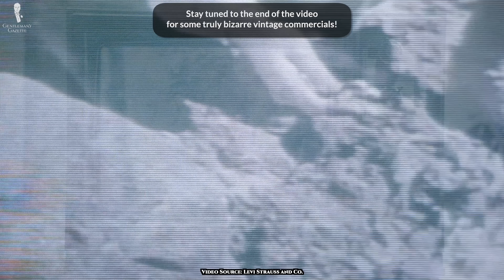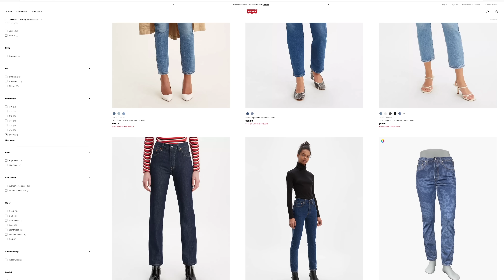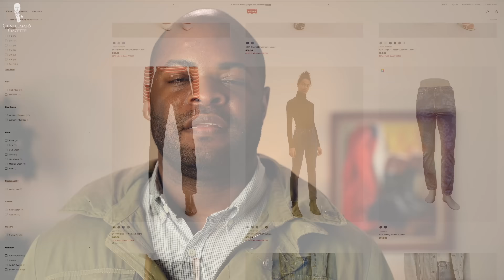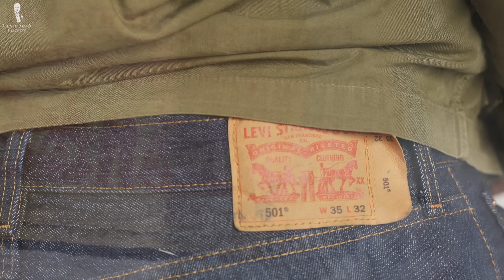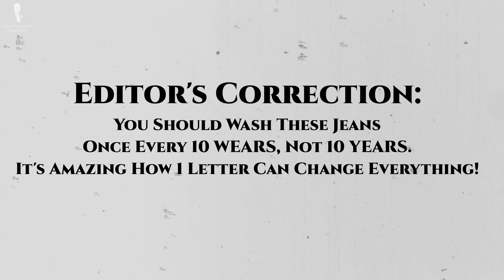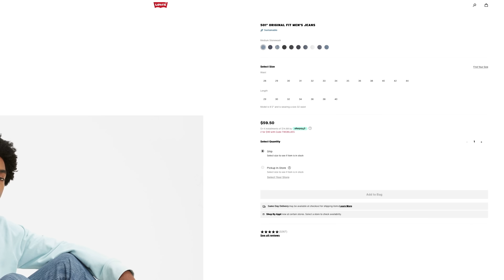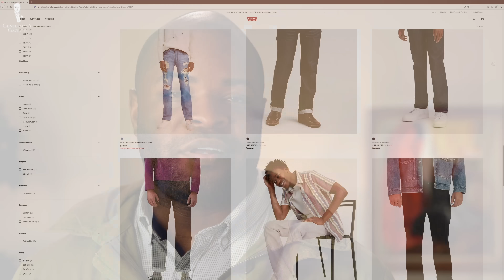Levi's 501 Jeans: Are They Worth It? (In-Depth Review)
Our in-depth review on Levi's 501 Jeans, examine if they are worth every gentleman's money!

VIDEO CREDITS:
→ Script: Jack Collins
→ Camera & Editing: Chris Dummer
→ Levi's
→ Levi Strauss and Co.
→ IMDB

00:00 Levi's 501 Jeans Introduction

Levi’s is perhaps the most iconic American jean, starting out as a heavy-duty workwear item and soon becoming a stylish fashion piece. Today, Levi’s jeans remain popular all over the world, but are they truly a great investment?

00:51 History of Levi's

The first pair of Levi’s 501 jeans were manufactured in 1890. Unfortunately, the company records before 1906 were lost, so not even Levi’s knows the origin of the 501 number, but we do know that it simply ties into the original riveted jeans.

02:23 Iconic Styling Details
We chose these jeans because they are a classic mid-blue color with tan stitching – kind of the quintessential jeans if you will.

05:44 Denim Fabric
With the different finishes available within the 501 style, it’s easy to see how there’s a difference in fabric that is used and how in recent years, the 501 has been more about focusing on fit rather than staying true to the original 501 model.

07:22 Fit (& Other Factors to Consider)
The straight fit against the leg is preferable for a much more classic wardrobe and will work with a number of items and a classic wardrobe as well.

We’ve already touched on some of the confusion around some of the different fit differences within the 501 range, but things get even more confusing when it comes to the price.

 Levi’s seems to base much of their pricing based on location. For example, the pair of 501 jeans that we’re looking at today can be found for $59.50 if you’re in North America, or £75 if you’re in the United Kingdom. Even with a fluctuating exchange rate, that’s still quite the difference in price.

09:00 Buying Our 501s
The 501 jeans that we purchased are a great pair of jeans. They are a classic style that epitomize blue jeans, and it’s easy to see how Levi’s is so popular all over the world.

10:23 Are Levi’s 501s Worth It?
On average, yes. We think that they’re worth it. For regular readers of the Gentleman’s Gazette, we can imagine that these are going to be the ideal jeans for you to include in your wardrobe as the straight fit, the deep blue color will be an ideal thing that will work well with a lot of things in your wardrobe. Perhaps, even a piece of soft casual tailoring.

11:32 Outfit Rundown